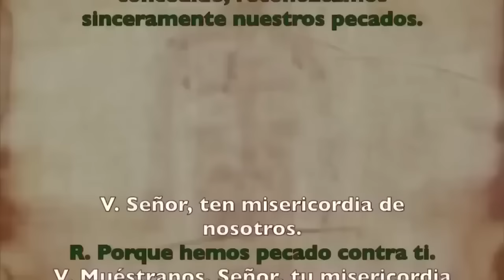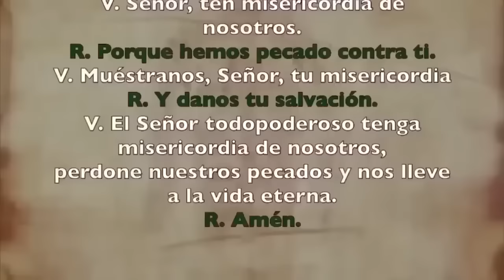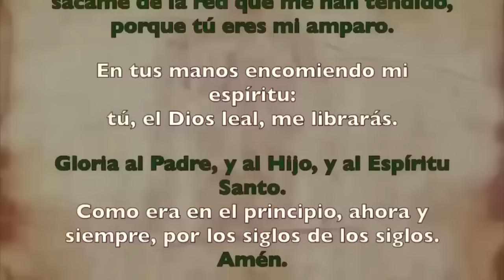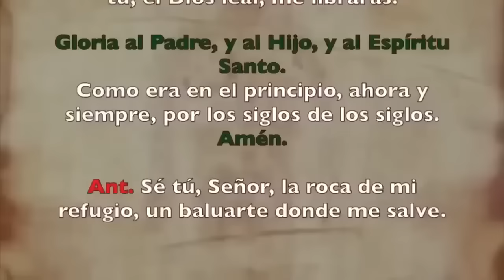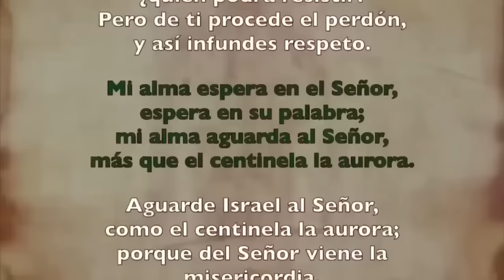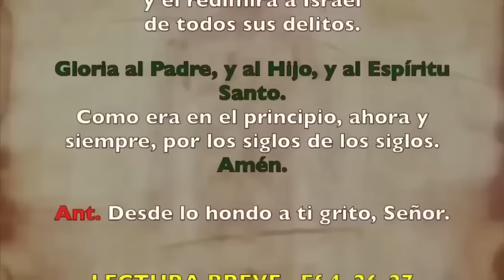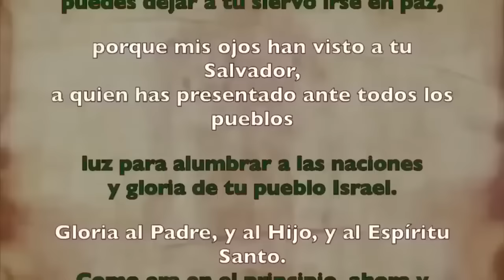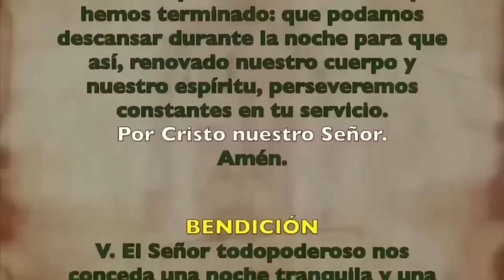Oración de la noche (Completas) | MIERCOLES 27 DICIEMBRE | SAN JUAN EVANGELISTA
Oración de la noche Completas, | MIERCOLES 27 DICIEMBRE 2023 | SAN JUAN EVANGELISTA